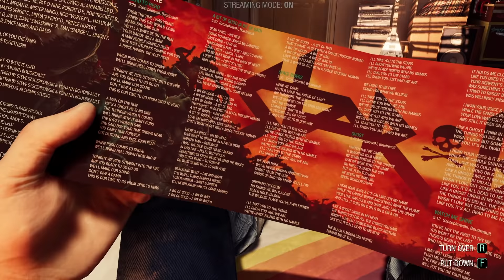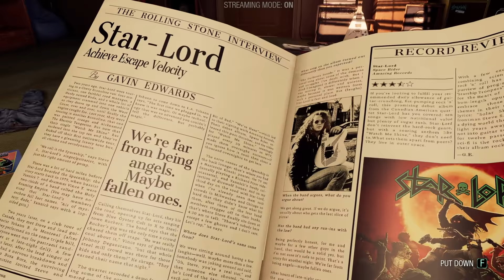Star-Lord's Space Adventures - Let's Play Marvel's Guardians of the Galaxy Part 1 [Ch 1 Gameplay]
Checking out Marvel's GOTG game! Be Star-Lord, Lead the Guardians, and Save the Universe.

This Part 1 gameplay/playthrough of Guardians of the Galaxy is on 1440p Max Graphics Settings on PC with RTX ray tracing on.

► Marvel's Guardians of the Galaxy Story Synopsis

You play as Star-Lord, so nothing’s off-limits with your bold combat style, from Element Blasters and jet boot-powered dropkicks to tag-team beat-downs. With the Guardians fighting at your side, call the shots and overwhelm your opponents with signature attacks. Meanwhile, the consequences of your decisions will range from light-hearted to downright unexpected as your journey unfolds.